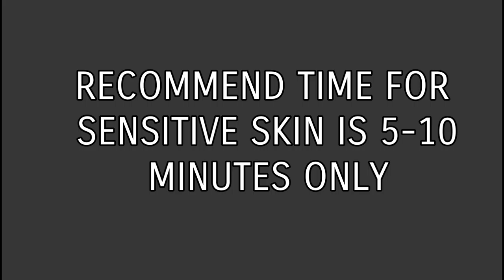2 in 1 Pampakinis at Pampapayat with the same ingredients!! | TUTORIAL WITH DIDAY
ENJOY THE TUTORIAL WITH DIDAY!!

GIVE THIS VIDEO 1K LIKES IF YOU WANT TO SEE DIDAY AGAIN